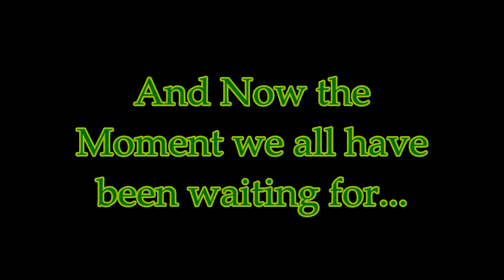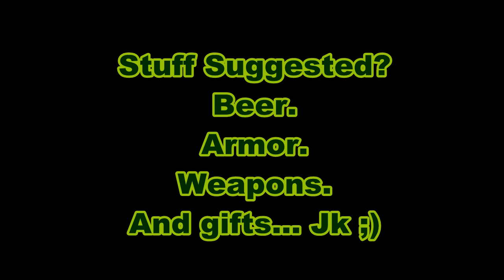99 Range....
99 Range.

When?
Saturday, January 15
2011
12 Pacific, 3pm Eastern

Where?
Player House: Aj scars
Located: Rimmington
World 99